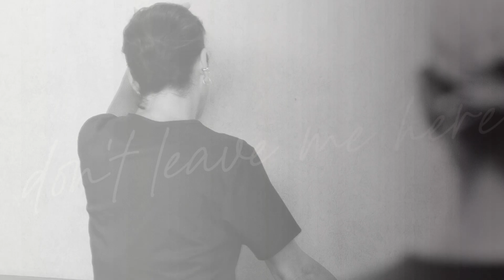Addison & Derek || Sinking In [18x03]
You mean we got an Addison Montgomery crying in an elevator over Derek scene in the year 2021? ? Insane.

ship: Addison Montgomery and Derek Shepherd
TV Series: Grey's Anatomy